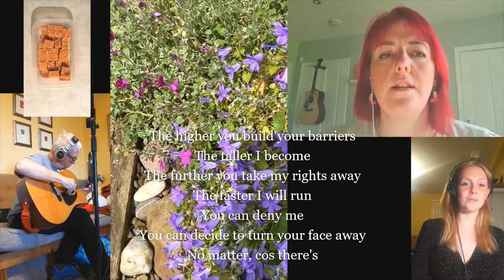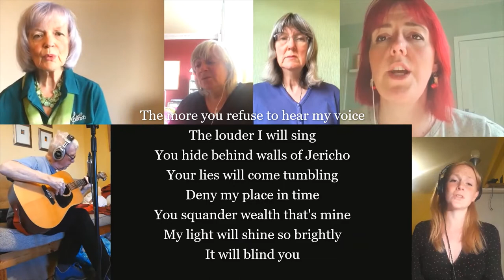Something Inside So Strong (Singing4Fun Edinburgh Group)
This sing-along is a very special one to celebrate our one year anniversary! "Something Inside So Strong" was suggested by Marysia and is a great song to illustrate how we've come together over the past year as a community and through song! Thank you to Emma S, Christine, Elsa, Caroline, Lyndsay, and Emma G for your beautiful voices, to Simon for his great guitar playing, and to Colin for the fantastic ukulele!

Some of our group have contributed photos or footage that helped them get through lockdown, I've also added zoom footage from our online sessions too! The lyrics are on-screen so please so sing-along with us!